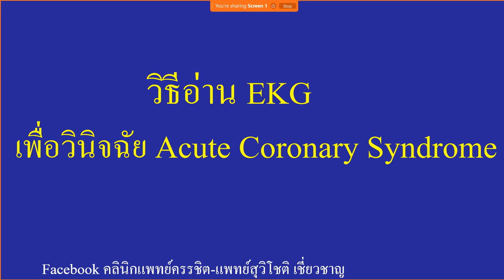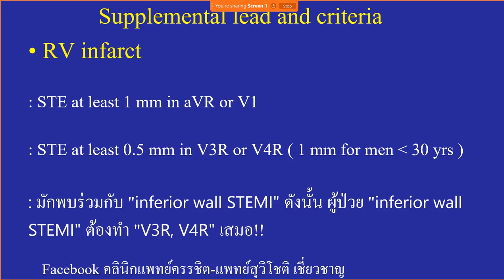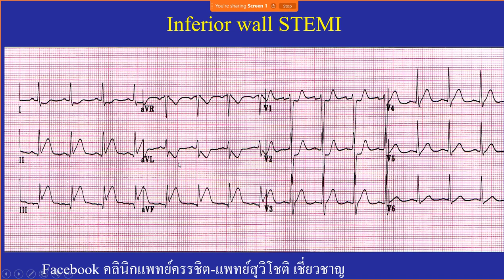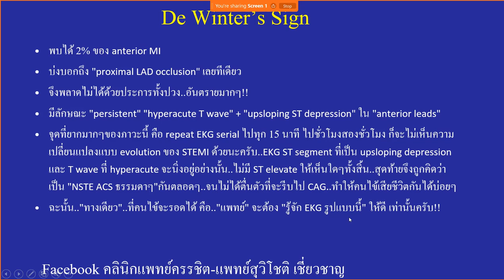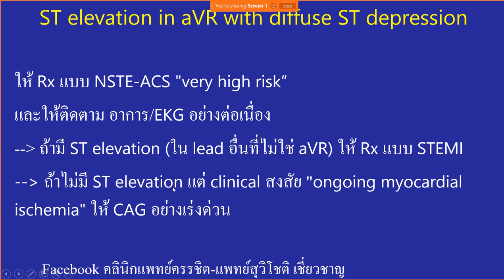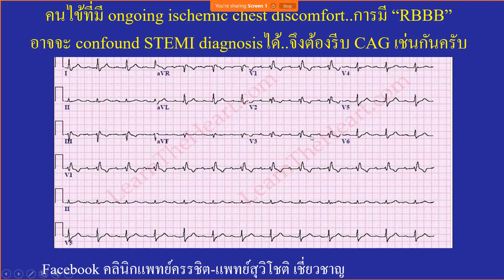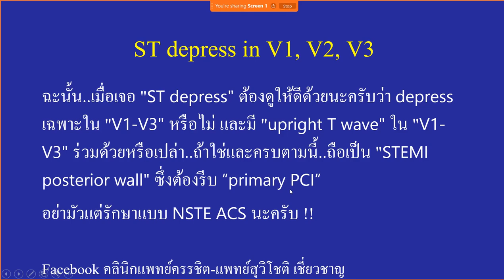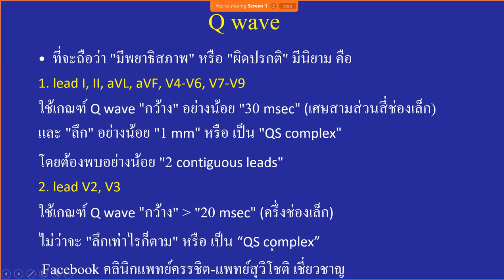สรุปวิธีอ่าน EKG เพื่อวินิจฉัย Acute Coronary Syndrome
👉 ทบทวนกลไกของ EKG change ใน ACS 0:00
👉 NSTE ACS 1:27
👉 STEMI 5:03
👉 Criteria for ST elevation 6:00
👉 Wall of STEMI 7:00
👉 RV infarct 7:34
👉 Posterior wall STEMI 9:04
👉 รูปตัวอย่าง EKG ที่เป็น Typical STEMI 12:14
👉 Atypical EKG manifestation 20:57
👉 De Winter's sign 21:59
👉 Wellens' syndrome 25:30
👉 ST elevation in aVR + diffuse ST depression 28:17
👉 LBBB 31:04
👉 RBBB 36:27
👉 Isolated posterior wall STEMI 42:58
👉 Minimal ST elevation 46:28
👉 Hyperacute T 49:46
👉 Normal EKG 51:00
👉 Inconclusive EKG 51:55
👉 Paced rhythm (RV pacing) 52:16
👉 นิยามของ Pathologic Q wave 52:33